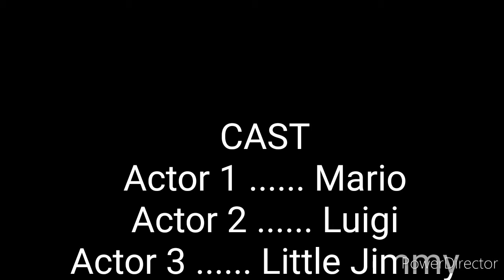Mario's Exercise Trailer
Great battles await mario along with sad truths,blood,sweat,and tears